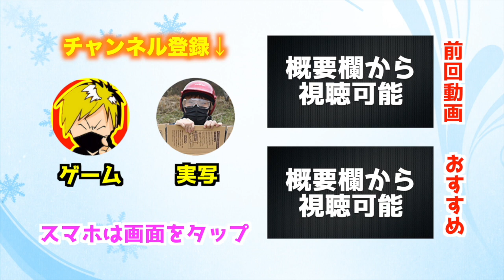【FIFA 18】Jリーグ「イニエスタ」初ゴール！バルセロナからのスーパースターがヴィッセル神戸を救う！【キャリアモード／イニエスタ：Part2】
そろそろ「イニエスタ」の公式発表、会見、来日が見られそうです！